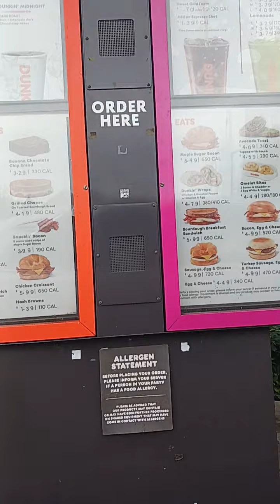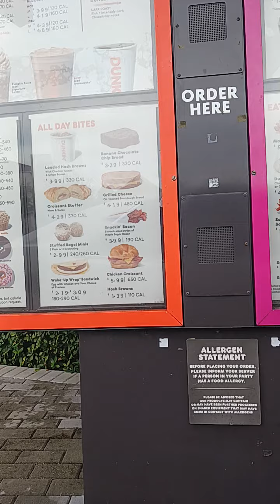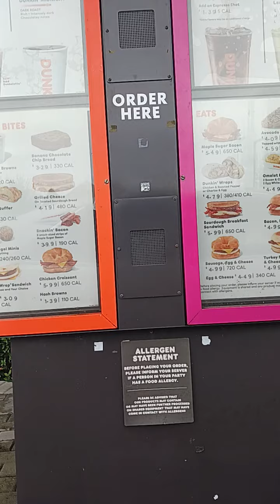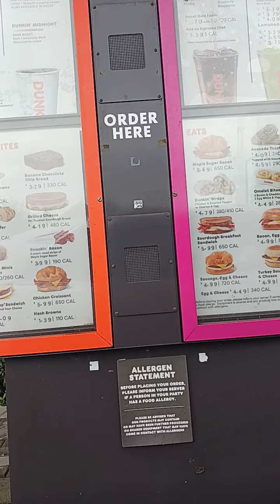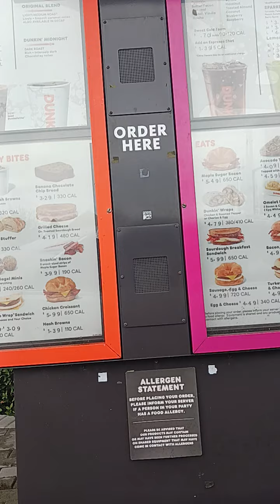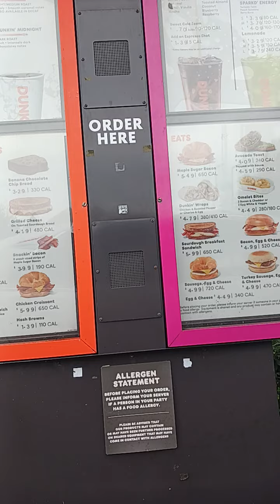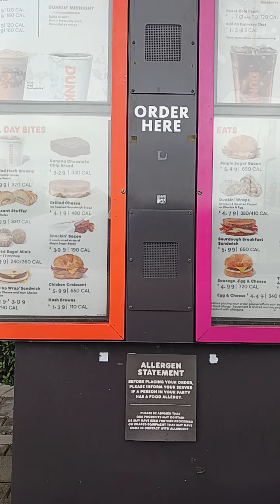Leo ordering at dunkin donuts drive thru